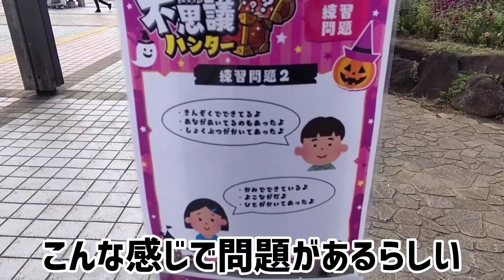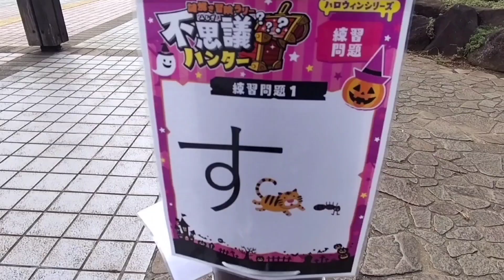【謎解き冒険ラリー】不思議ハンター《2023》〜お姉ちゃんの挑戦〜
去年も似たようなイベントに挑戦したお姉ちゃんが今年も挑戦してきた！
宜しくお願いしますm(_ _)m